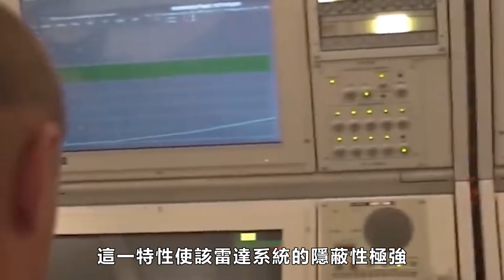F-117夜鷹是外星科技，採用多種隱身措施，鑽石氣動外形，隱形塗層，燃燒氣體冷卻技術，極低的RCS值，是全球首款隱身戰機|美軍|F-22|B- 2|海灣戰爭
F-117“夜鷹”是美國空軍的一種隱身戰鬥攻擊機，也是世界上第一款完全以隱形技術設計的飛機。它由洛克希德公司設計生產，是世界最像利用外星科技製造且屬於人類的武器。 2021年F-117作為教練機重返現役。